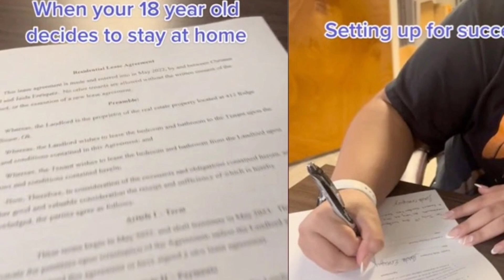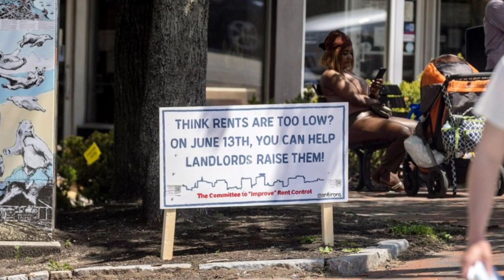TikTok Viral Video Shows A Landlord Is Shocked After Tenants Ruined His House